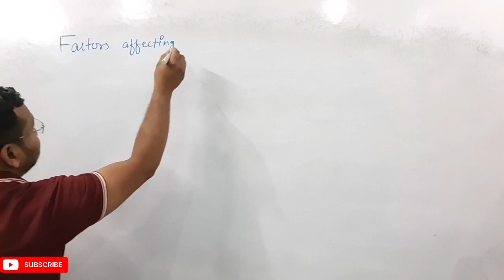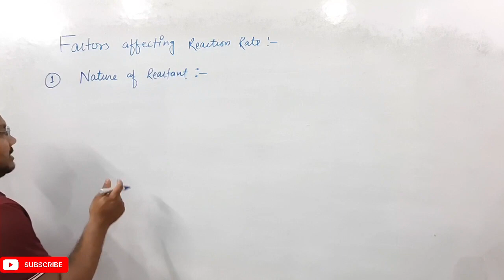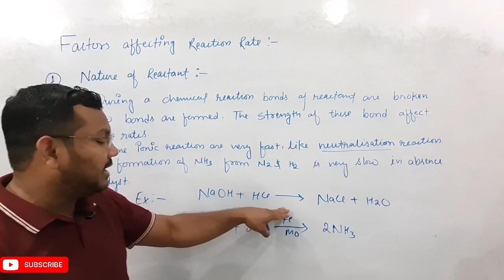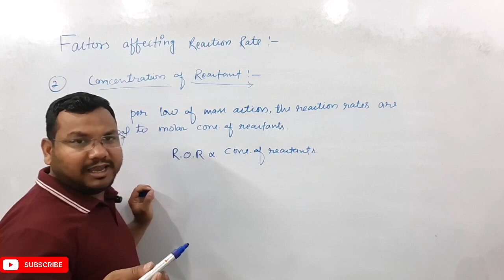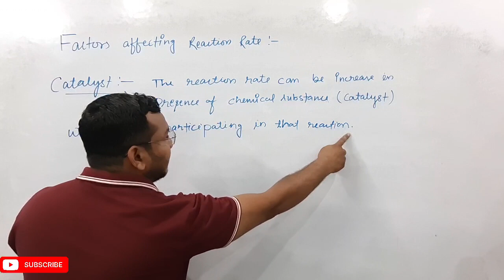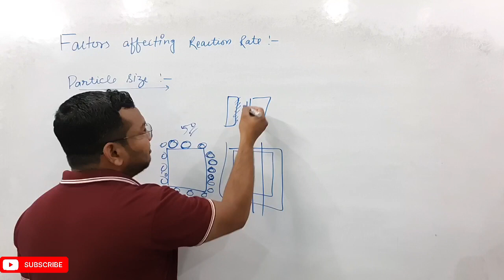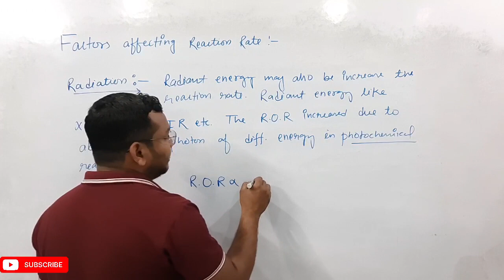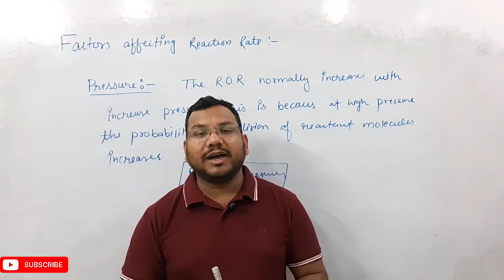Factors Affecting Rate of Reaction | Chemical Kinetics bsc | Chemical Science by Pankaj sir